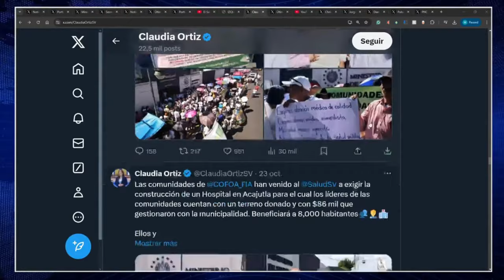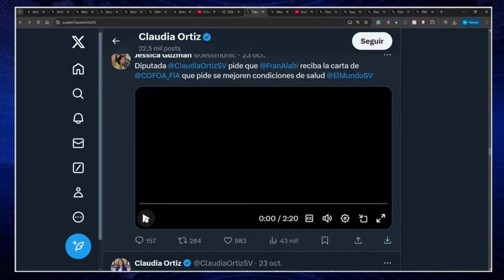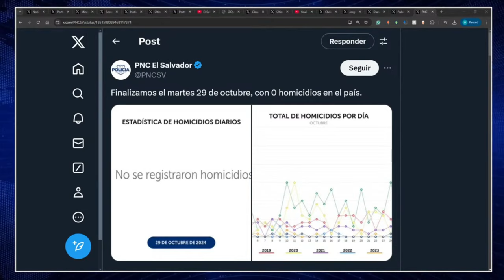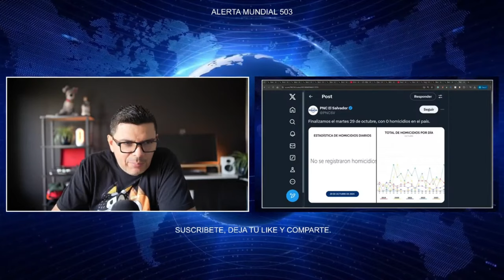LLAMAN A CLAUDIA ORTIZ UN CERO A LA IZQUIERDA Y MEQUE !